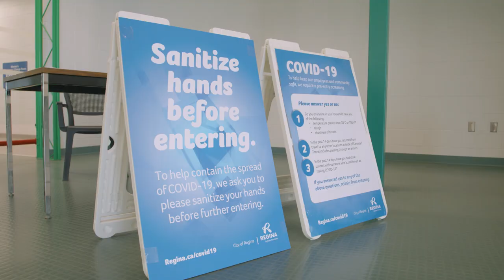Leisure Centre's Reopening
Welcome back! Here’s what you can expect when visiting the North West Leisure Centre, Lawson Aquatic Centre and Regent Outdoor Pool.  Plans are also under way to have the Sandra Schmirler Leisure Centre open for July 27. Looking forward to seeing you there!